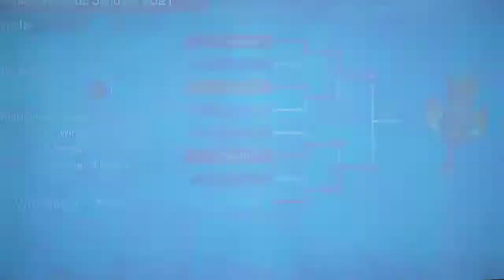Mario Tennis Aces Online Tournament (Video 3)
Come on in and watch me work!  Mario Tennis Aces Online Tournament (Video 3)